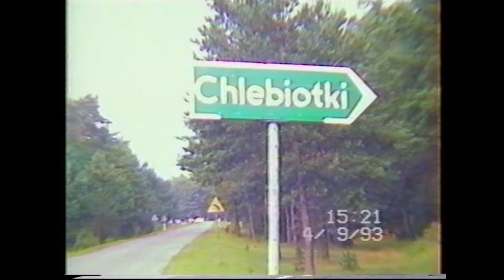Chlebiotki, tak było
autorzy zdjęć nieznani
montaż: Anna Łuka

scenariusz i reżyseria: Iga Łapińska
projekt i wykonanie strony: Paweł Brzeziński, Roman Kühl / Rytm Digital
narracja interaktywna: Ewa Jarosz
zdjęcia: Magdalena Bojdo, Michał Łuka
dźwięk: Anna Rok, Jacek Szczepanek
prod. Szkoła Filmowa w Łodzi, Radosław Łapiński, Iga Łapińska